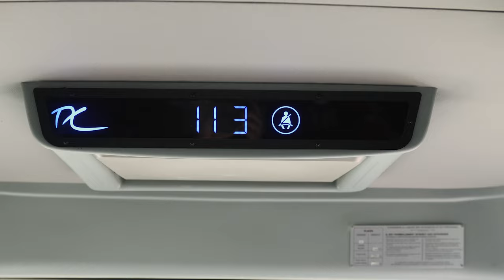Inside - Au coeur des U19 Nationaux face à Reims